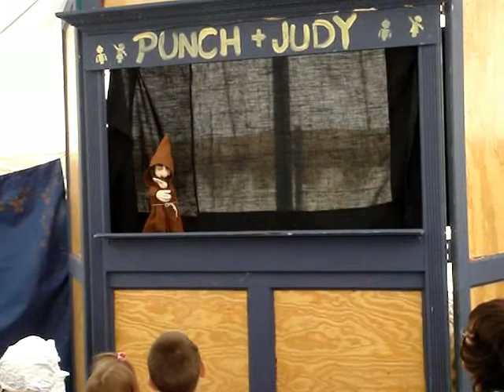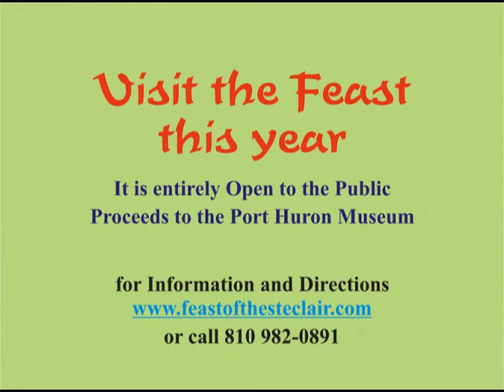Feast of the Ste Claire 2009 2010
A Living Re-enachment held ever year in Port Huron, Michigan.  Completely open to the public fund raiser for the Port Huron Museum.  for more information and pictures from the last 10 years of this event.